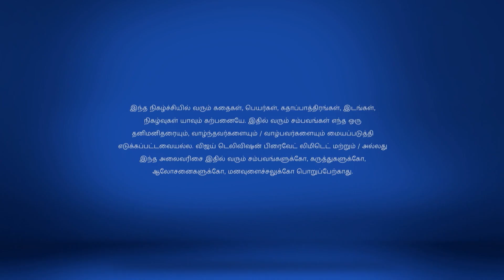Saravanan Meenatchi 2/28/18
Saravanan Meenatchi!
Meenakshi Gets Discharged
Sankara Pandi suffers from the injuries caused by the police. Meenakshi returns home after being discharged from the hospital.